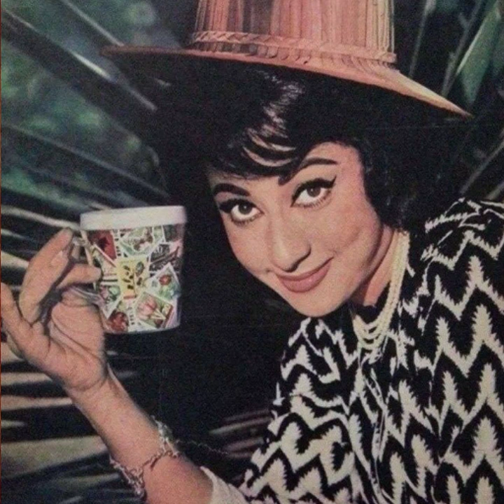Mala Sinha(alda Sinha)pratibha Sinha/c.p.lohani/❤️🌹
song credit